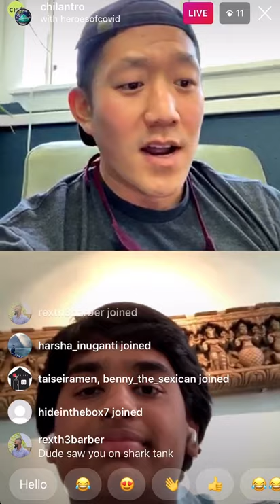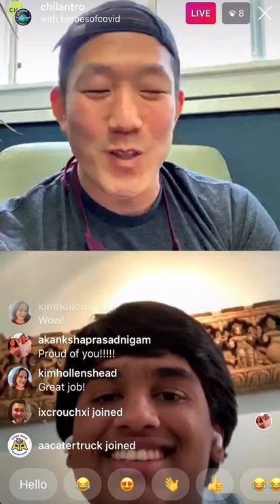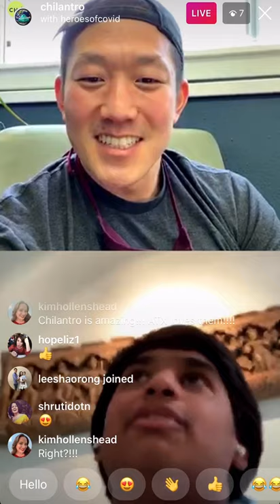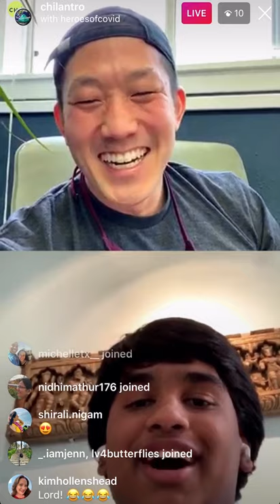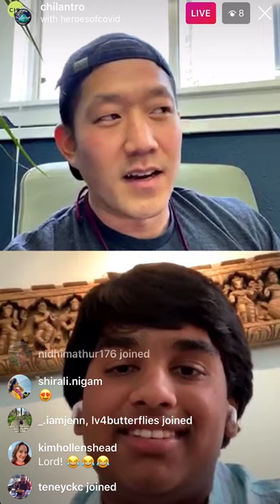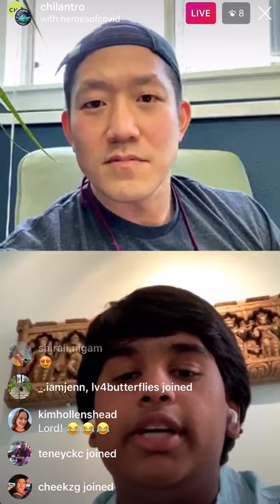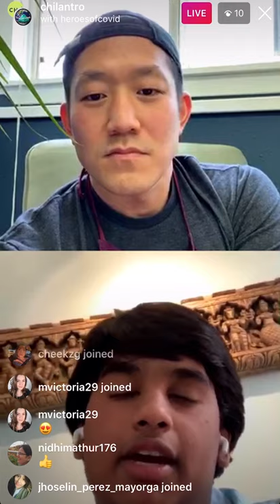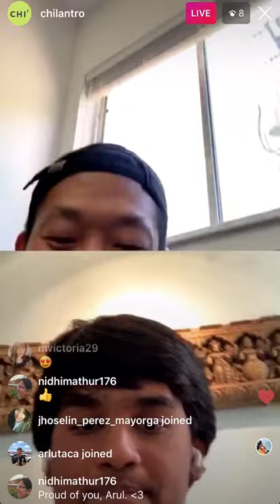Instagram Live with Chi’lantro & Shark Tank’s - Jae Kim